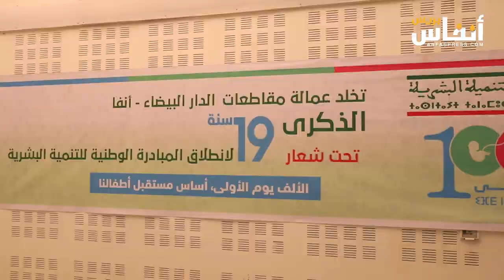عمالة الدار البيضاء آنفا تحتفل بالذكرى 19 لمبادرة الوطنية للتنمية البشرية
شهد مقر عمالة مقاطعات الدار البيضاء آنفا يوم الجمعة 17 ماي 2024 يوما احتفاليا بمناسبة تخليد الذكرى التاسعة عشر لانطلاق المبادرة الوطنية للتنمية البشرية، وذلك بمشاركة جميع المصالح الخارجية بالعمالة و قسم العمل الاجتماعي بها وممثلي جمعيات المجتمع المدني.
وكان الاحتفال مناسبة لاستعراض حصيلة برامج المبادرة الوطنية برسم سنتي 22 و 23.
وارتكزت هذه البرامج  على مواكبة الأشخاص في وضعية هشة وتحسين الدخل الاقتصادي للشباب و الدفع بالرأسمال البشري للأجيال الصاعدة.
كما تناول المشاركون في الحفل مشاريع منصة الشباب الهادفة إلى انخراط الشباب في التنمية الشاملة.